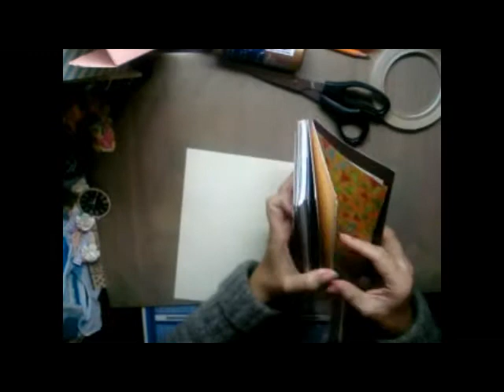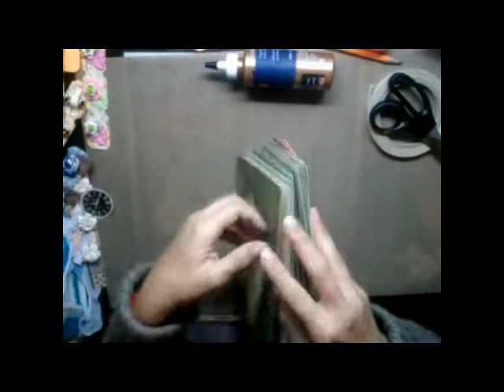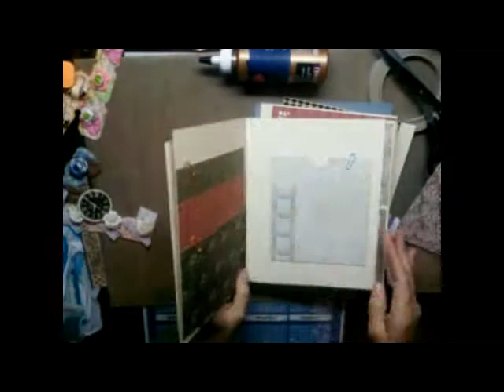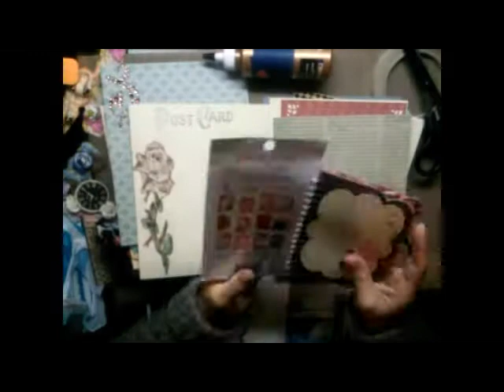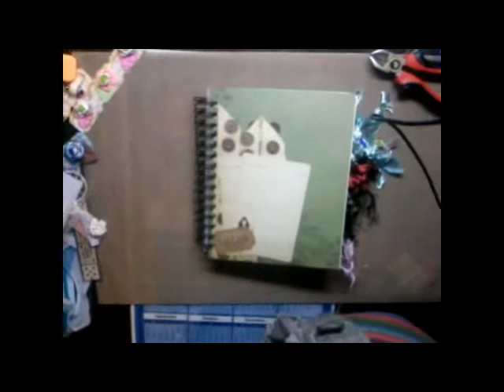Junk Journal - Construção Raiz -Parte 3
3ª parte e ultima parte da construção deste Junk Journal. Depois deste vou mostrar o resultado "quase" final do Journal (tenho que deixar alguma coisa de surpresa para a minha parceira)